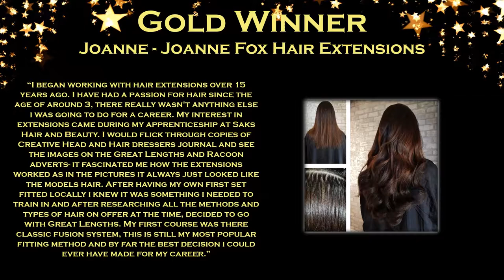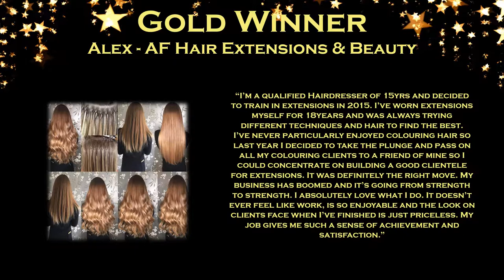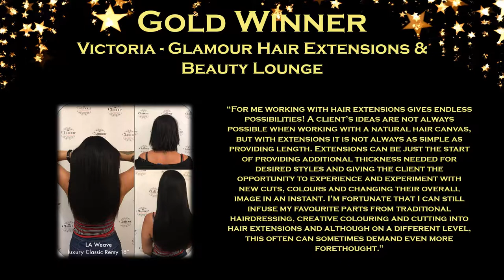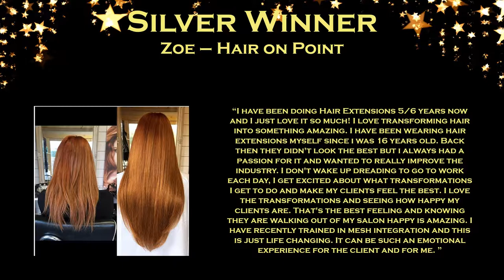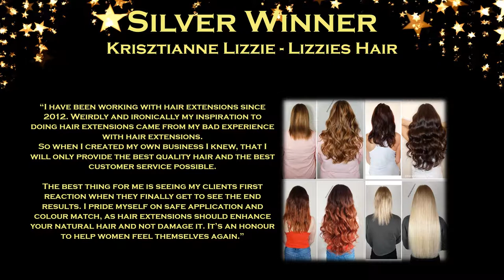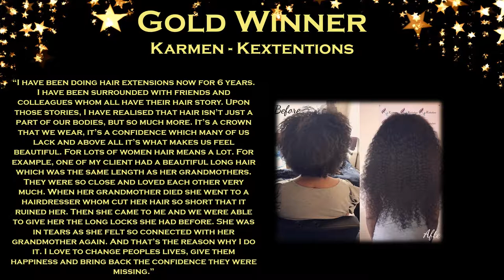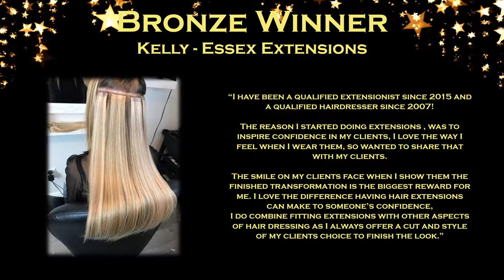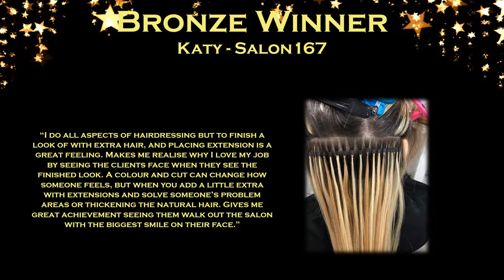Hair Extension Specialist of the Year 2019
Region: North East
Joanne - Joanne Fox Hair Extensions – Gold
Sam -Hair Extensions by Sam Watson – Gold
Kirrin - Strand Hair Extensions – Silver

Regions: North West & Yorkshire
Alex - AF Hair Extensions & Beauty – Gold
Claire - Claire Wareham Hair & Beauty – Silver
Lisa - LA Hairvolution – Bronze

Regions: West Midlands & South West
Natalina - Natalina's Hair Extensions and Beauty – Gold
Victoria - Glamour Hair Extensions & Beauty Lounge – Gold
Amie - Amie Bennett hair extension specialist – Silver
Zoe – Hair on Point -Silver

Region: East Midlands
Kelly - Minnies Hair & Beauty – Kelly
Imbue Loughborough – Silver
Krisztianne Lizzie - Lizzies Hair – Silver

Regions: East of England & London
Lu – Q.L. – Gold
Karmen – Kextentions – Gold
Andrew - Haris Hairdressers – Silver
Amy - Amy’s Locks – Silver
Kelly - Essex Extensions – Bronze

Kerry - KB Hair Extensions – Gold
Tammy - Better than natural ltd – Silver
Katy - Salon167 – Bronze

Alex - AF Hair Extensions & Beauty